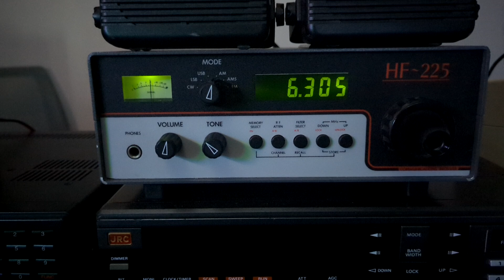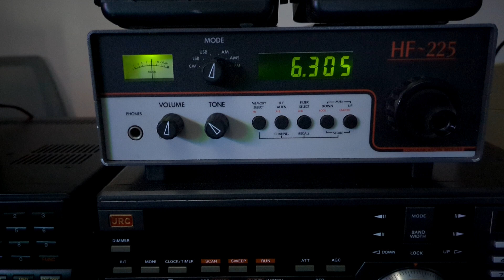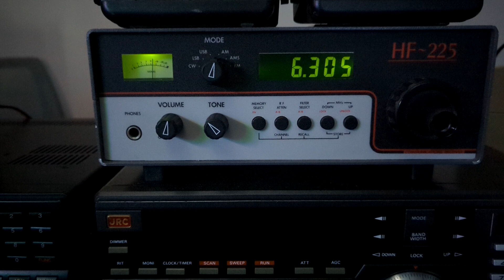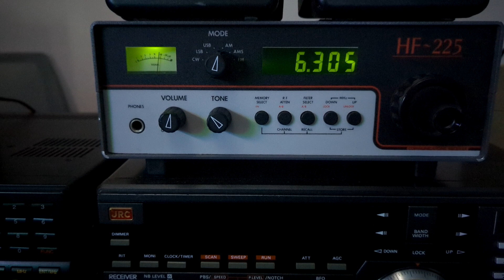Weekend Music Radio Scotland 6305 kHz Eng to Eu 2023/05/14 1953 UTC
Radio Lowe HF-225 Antenna CCW HF Active Loop Antenna v4